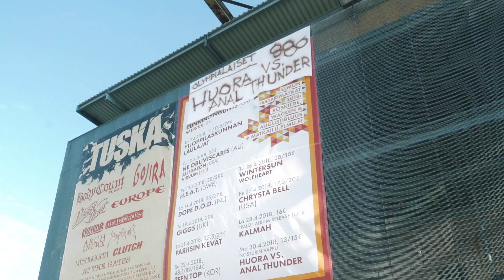H&A at HKI